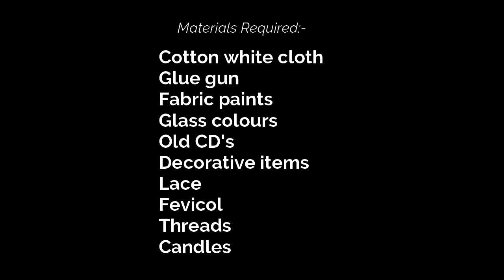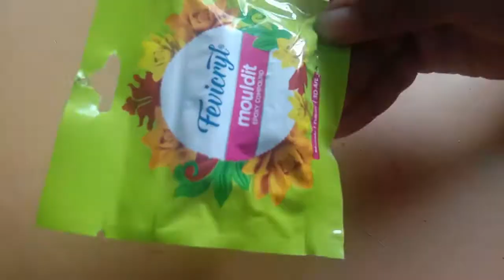5 Easy CD Diya/Tea light Holder for beginners//Diwali Decoration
Used all waste materials that are available at home, also made homemade clay. I made five variations of CD candle holders starting from easy to hard